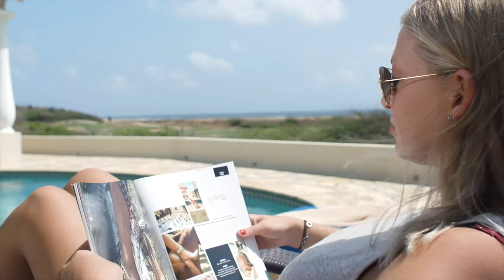Tierra del sol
Tierra del Sol Resort & Golf is Aruba’s premier lifestyle community. Located only minutes from the shopping, dining, and nightlife of Palm Beach, Tierra del Sol features an 18-hole Championship Golf Course masterfully designed by famed architect Robert Trent Jones II. Described by Golf Digest as playing Scotland, Arizona, and the Caribbean all in one round, this desert links course combines the elements of wind, sea, and earth to provide a truly exhilarating experience for golfers of all levels.

Situated on nearly 600 acres of unspoiled beauty and boasting the most spectacular panoramic views on the island, Tierra del Sol offers villa rental opportunities. The property includes a range of world-class amenities including a spa, fitness center, and tennis courts. Whether you wish to lounge by the pool, enjoy a casual lunch al fresco on the terrace, or savor a dinner at our renowned restaurant, you will enjoy the tranquility away from the crowds in the refined yet casual environs of Tierra del Sol Resort & Golf.